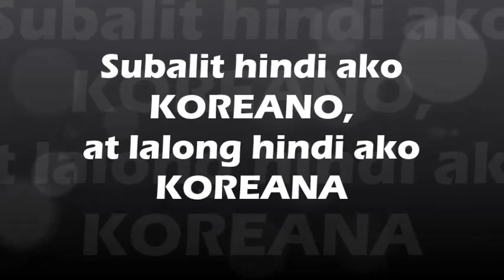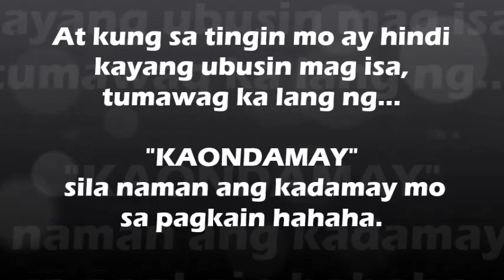"KAONDAME" CHALLENGE a.k.a. MUKBANG | FILIPINO VERSION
This video is intended or made for kids.

"KAONDAME" CHALLENGE aka MUKBANG | FILIPINO VERSION